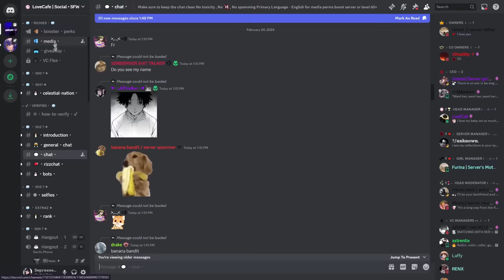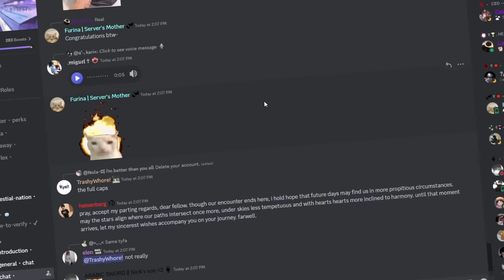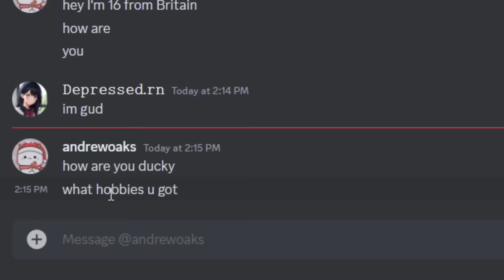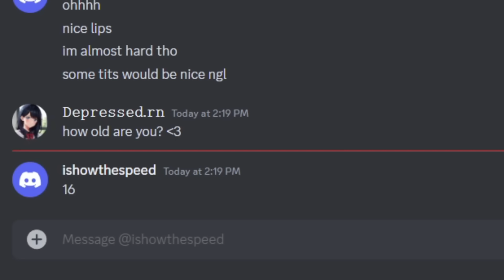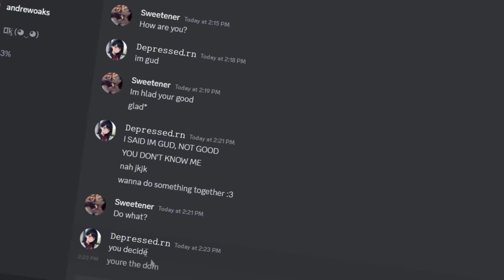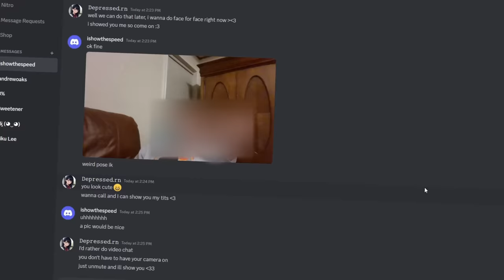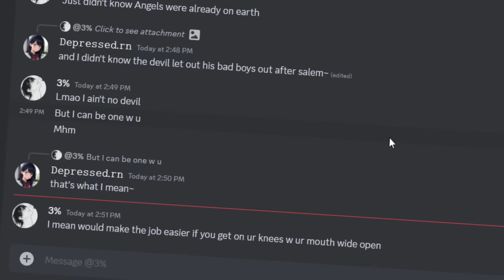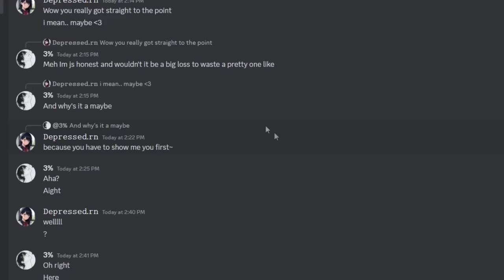I Pretended to be a girl on Discord...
In this video, I pretended to be a girl on discord once again. Every single time I make a new video, something new happens that completely blows my mind on how disturbing people can be on this platform. Hope you all enjoy